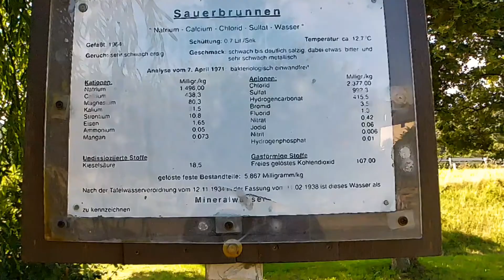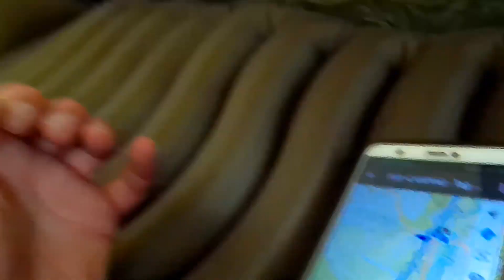Tag 3-Das Unwetter am Fränkischen-Saale-Radweg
Der 3.Tag dieses Abenteuers beginnt in Sulzfeld in der schönen Rhön, wo ich mit meinem Zelt direkt am See übernachtete.
Ab heute wird die Fränkische Saale für 2 Tage mein Begleiter sein.
Ein erlebnissreicher Tag beginnt...
Musik:   "Down to the River" von Ella Joy Mair - Interstreet Recordings